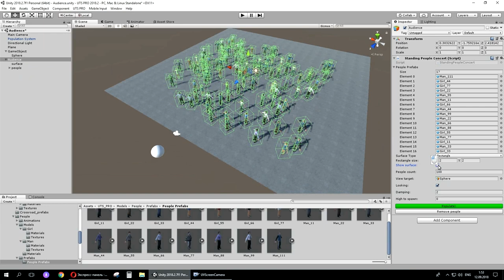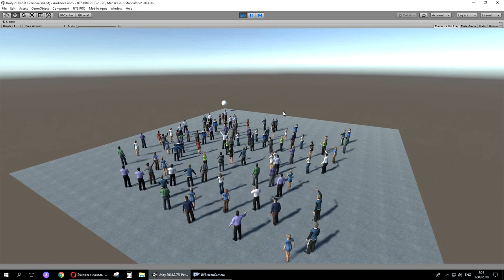Unity 2018 - Audience | Urban Traffic 2018.4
We present to your attention new features in Urban Traffic 2018.4
Now the characters (Fans) can look the dynamic objects. It will be convenient if you create a sports scene. Football, Basketball, Auto racing, and so on ...
You can buy project today for $ 379! Old price $499
Вы можете купить проект уже сегодня за $379! Старая цена $499